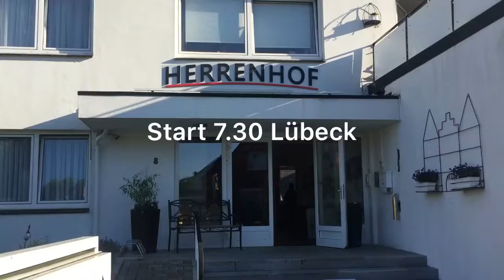Dag 6 Lübeck-Walsrode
Hetta, 40 grader och tuff cykling. Många vattenflaskor gick åt i värmen. Men servicen fungerade perfekt både gällande vatten och däckbyten!😅